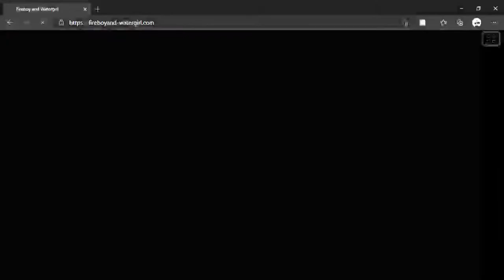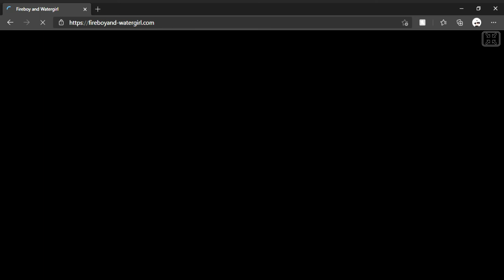Fireboy and Watergirl Succesfull Speedrun ft. Munjasaurus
Game